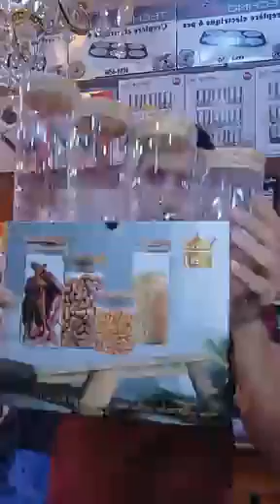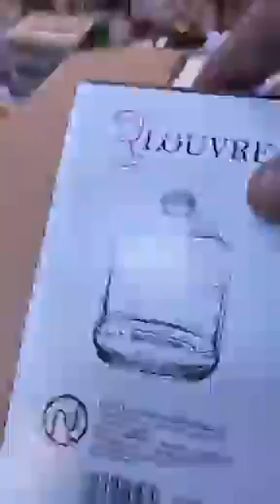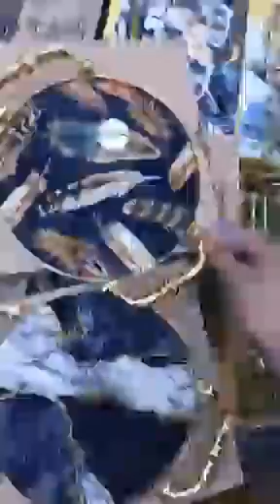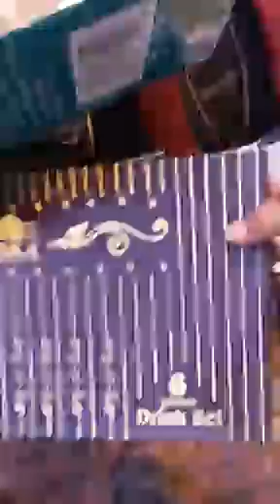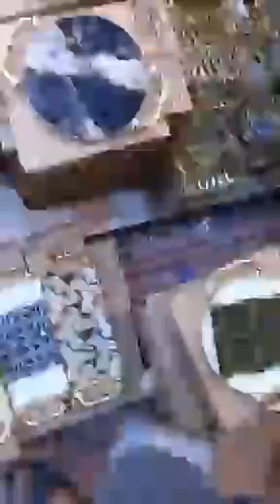هميزات حسن الحيحي لا تنتهي🚨ارا برع عاوتاني🏃🏃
اواني_حسن_احيحي#
 شعيب_البرنوصي_ حسن الحيحي#
تخفيضات هائلة وعروض مستمرة في الاواني تركية صولد خطير عند شعيب البرنوصي
صولد عند حسن الحيحي
اثمنة خيالية في الاواني التركية
مرحبا بجميع الزبناء والمتتبعين للقناة
اواني_تخفيضات_عروض#
 الجرس  والاعجاب بالفيديو  😘😘👍👍
قناةنرجس
قناة العثمانية
قناة بيت الكرماء
قناة جميلة اون لاين
اواني فتيحة عين السبع
jiji channel
كوثر رديد
امينة بيوتي
قناة العثمانية